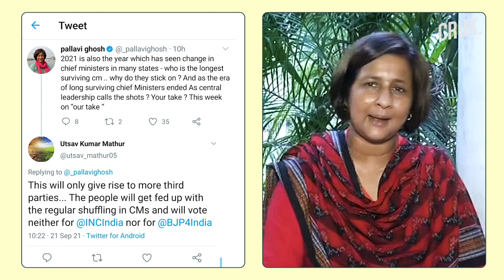Why 2021 Has Been The Worst Year For Chief Ministers In India & Who Could Be Axed Next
2021 has been a rough year of leaders like Captain Amrinder Singh, Vijay Rupani, BS Yediyurappa and other CMs. All these CMs lost their posts as their central leadership prepare for the upcoming election. In this episode of One Take we look at why these CMs lost their post and who could lose their seat in the future.